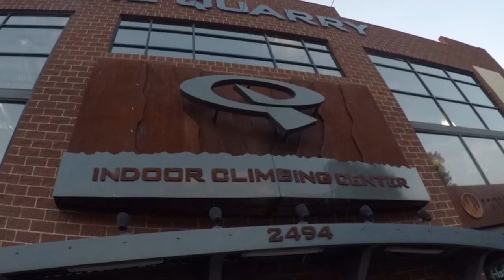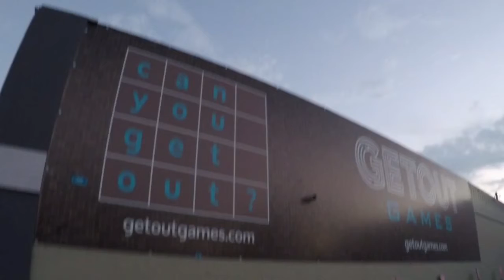Gabe's Bachelor Party